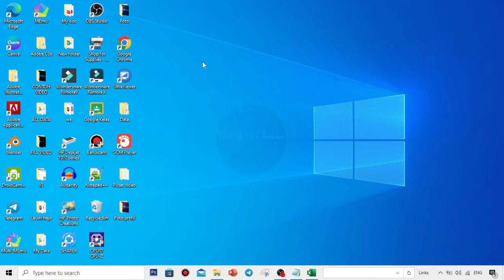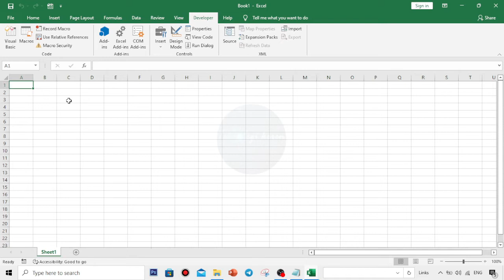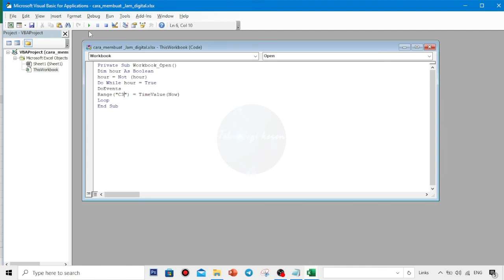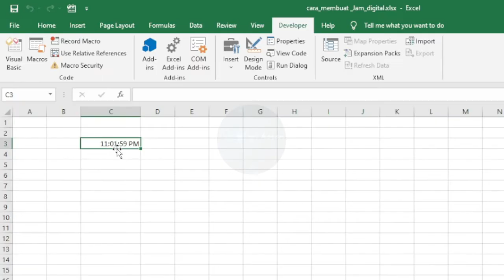CARA MEMBUAT JAM DIGITAL DI HALAMAN MICROSOFT EXCEL | TERBARU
CARA MEMBUAT JAM DIGITAL DI HALAMAN MICROSOFT EXCEL

Hallo Guys pada video tutorial kali ini saya membahas tentang Cara Mudah Membuat Jam Digital Di Halaman Microsoft Excel, Tentu caranya sangat mudah sekali yaa guys dan jika kalian belum tahu caranya silahkan ikuti langkah-langkahnya seperti video tutorial diatas semoga bermanfaat